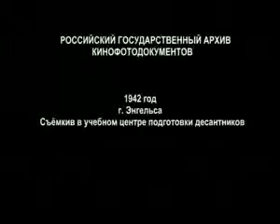Preparation of paratroopers.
Training  centre,the city of Engels,1942.